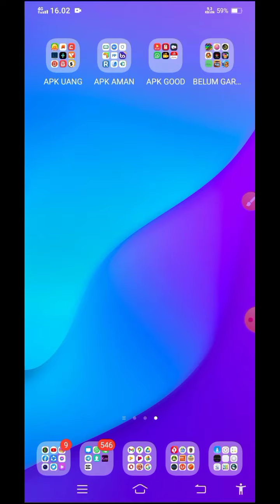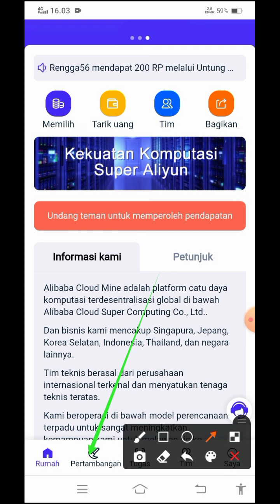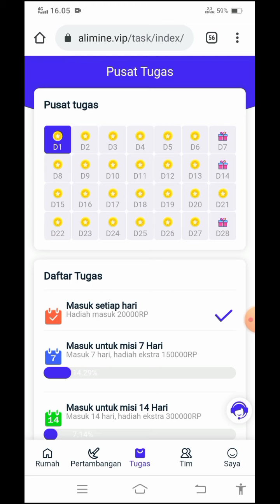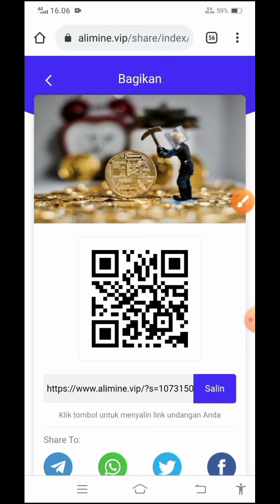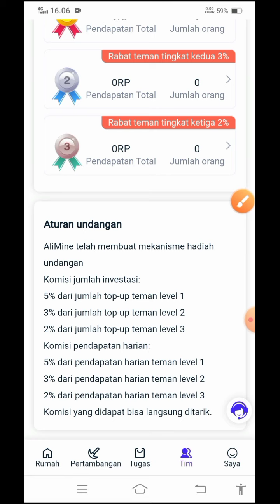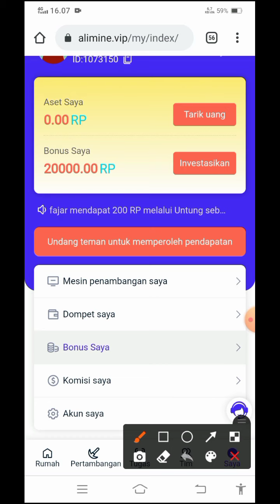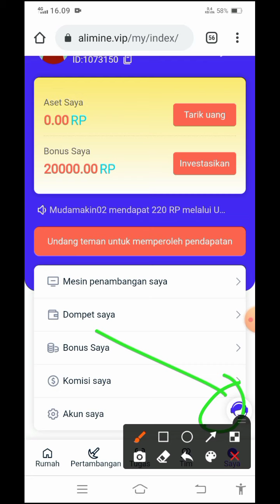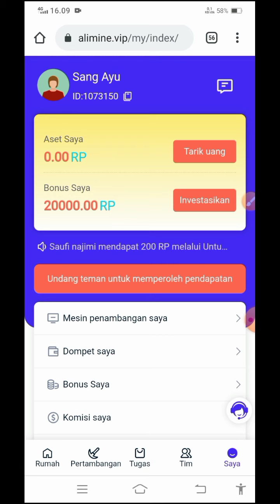BARU !!! Mesin penambang uang ALIMINE || Sekali Chekin bisa dapat 20.000 !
✅Link daftar apk :
tidak dicantumkan karena aplikasi yang di video sudah tutup atau tidak membayar ‼️

🔴Syarat give away tembus 30 like dalam 2hari!!! ( Rp 30.000 untuk 2 pemenang)
1.like
3.share
4.komen no dana